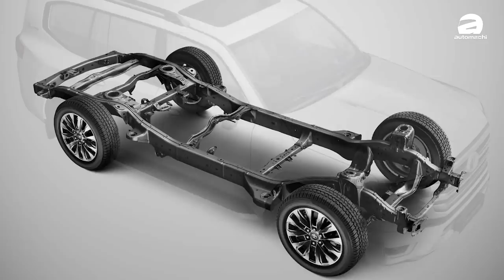Perodua Axia D74A 2月17日发布？居然配备了ASA 3.0！（每周360）｜automachi.com 马来西亚试车频道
1.BMW XM本地售价公布！
2.Honda WR-V 获得 Asean NCAP 5星佳绩
3.疑似Toyota Hilux大改款现身
4.Perodua Axia大改款即将发布
5.Toyota 社长丰田章男卸任